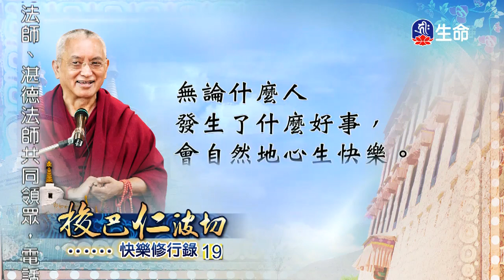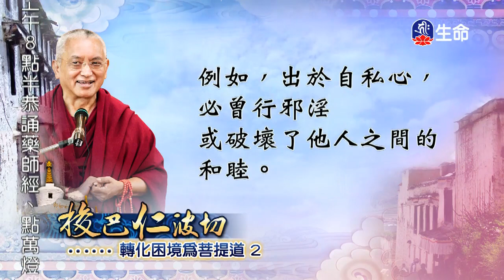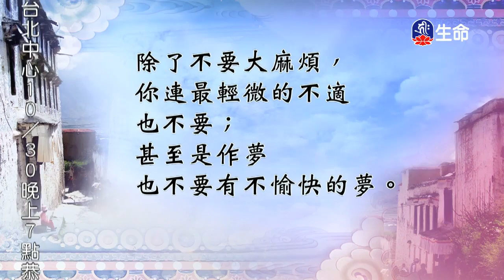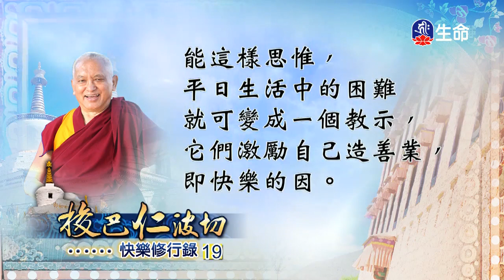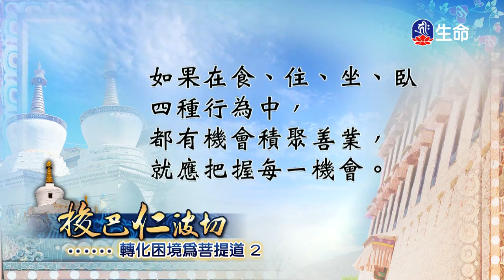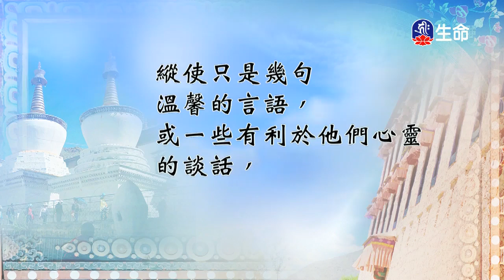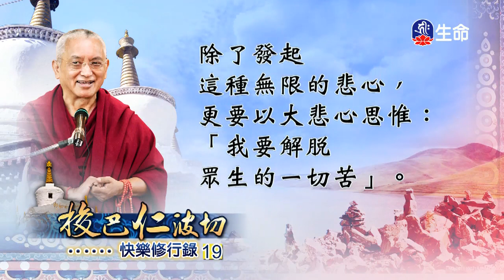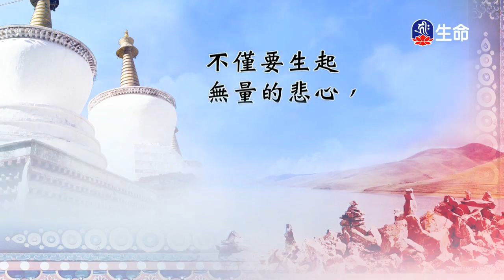慈悲的煙供-02、快樂修行錄(19)_海濤法師、快樂修行錄（lifetv_20171026_19:18）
海濤法師：「慈悲的煙供-02」。